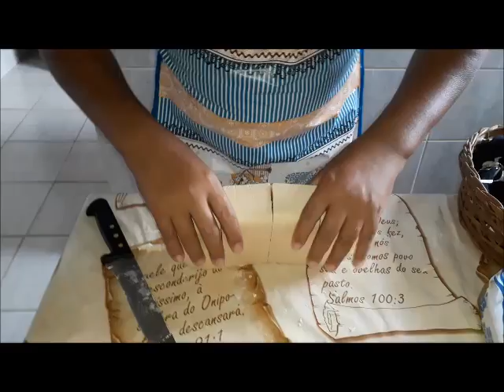MEU SABÃO DE BICARBONATO FEITO EM GARRAFA PET Nº2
1L DE ÓLEO
100ml DE DETERGENTE
100g DE BICARBONATO, DILUÍDO EM 50ml DE ÁGUA MORNA
140g DE SODA DILUÍDO, EM 100ml DE ÁGUA MORNA

QUE DEUS ABENÇOE À TODOS!!!
MUITO OBRIGADA POR TODO CARINHO E APOIO QUE VOCÊS VEM ME DANDO AMO MUITO TODOS VOCÊS !!!
BEIJOS DÉIA S2
NÃO SE ESQUEÇAM DE COMPARTILHAR E DE DEIXAR AQUELE LIKE GOSTOSO